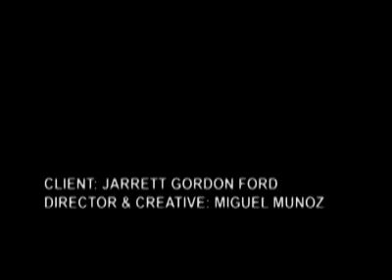Captain Ford saves a girl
TV Commercial for Jarrett Gordon Ford of Davenport, located at I-4 and Highway 27 exit 55. This is one of the largest Ford car dealers in Florida with a large inventory. You can find new and pre-owned vehicles all with guaranteed and previous inspection certified by their own great professional technical service team and a huge service area and laboratories with high-tech equipment.

BMP is a subsidiary of Ydeal INC